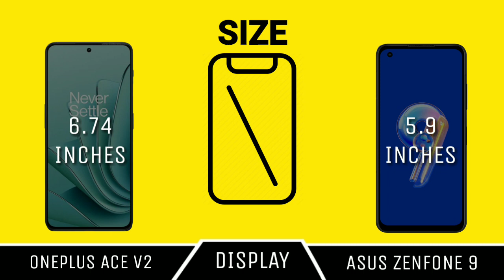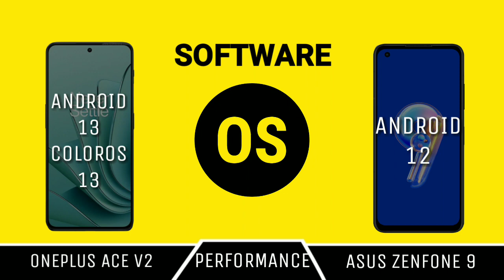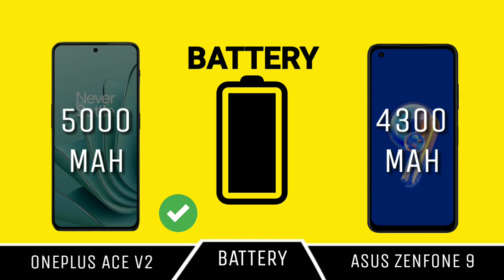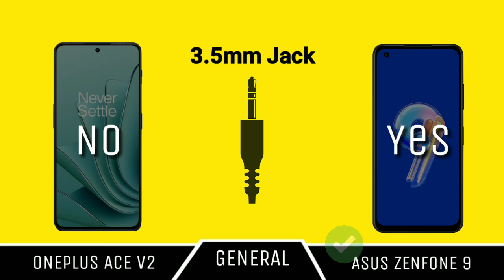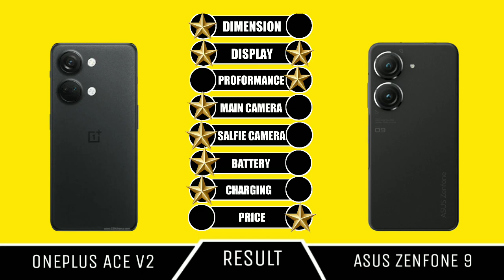Oneplus Ace V2 vs Asus Zenfone 9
📱 Oneplus Ace V2 review and features
- 120Hz Refresh Rate

Chipset Medikek Dimensity 9000
- Android 13 ColorOS 13
- 12GB 256GB RAM, 16GB 256GB RAM, 16GB 512 RAM
- Battery 5000mAh

📸 Camera
- 64 MP - Wide
- 8 MP - Ultrawide
- 2 MP - Macro

- 16 MP - front Camera

😏🤚CONS🤚😏
❌ No Card Slot
❌ 4k Video Camera
❌ FM No

📱 Asus Zenfone 9 review and features
- Release Date 2022 July
- Screen 5.9 inches
- 120Hz Refresh Rate

Chipset Qualcomm Sanpdrane 8+ Gen 1
- Android 12
- 8GB 128GB RAM, 8GB 256GB RAM, 16GB 256GB RAM
- Battery 4300mAh

📸Camera
- 50 MP - Wide
- 8 MP - Ultrawide

- 12 MP - front Camera

😏🤚CONS🤚😏
❌ No Card Slot
❌ 8K Video Camera
❌ FM No

Oneplus Ace V2 vs Asus Zenfone 9 || Asus Zenfone 9 vs Oneplus Ace V2